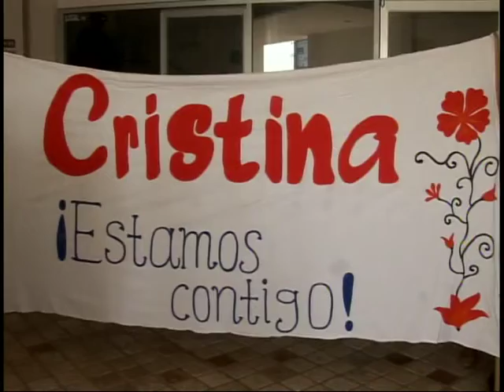REGISTRO REPRESENTANTE BALANCÁN FERIA TABASCO 2013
Cristina Montesinos Balboa es la representante de Balancán en la Feria Tabasco 2013